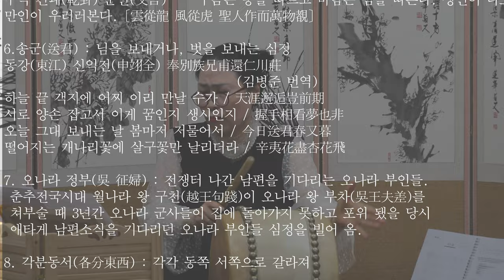일절통곡 춘향가 화요풍류당 보라사부 남궁성례-종로 낙원동 풍류당 010 8885 2232 국악기초반_직장인반_판소리_남도민요_가야금_해금_북장구_가무악_창작곡.240528